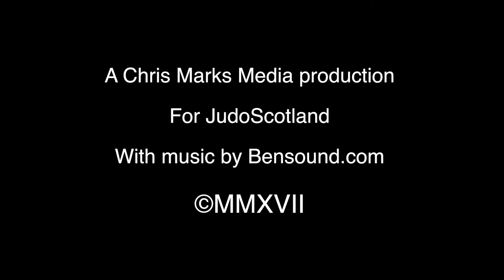Self-Control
From its birth in 1882, Judo has been unique in its strict code of moral principles that sit at the heart of the sport. To celebrate our sports unique Moral Code, JudoScotland with the help of our brand ambassadors, have created a set of videos exploring the Moral Code.